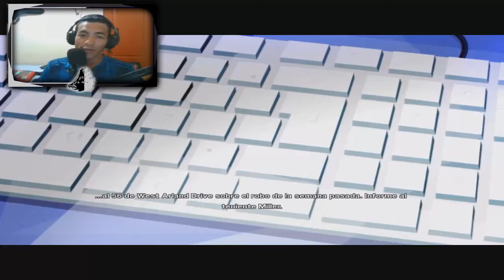Mirror's Edge Music🕺 - Como MAT4R una WAIFU🥰 - Gameplay En Español - BŁ4ÇK H.E 2021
Hoy Por Fin, Pude Probar el VideoJuego Mirror´sEdge y Puedo Decir Que Fue Una Locura TOTAL!!!... Pense Que el Juego Era Un Poco Aburrido, ¡Pero!
Termino Siendo Mas Que Divertido y Emocionante. Agradezco Encaresidamente a PixelySoftMusic Por Prestarme Su Equipo y Poder Traerles Este Magnifico Video Donde Habran Disparos, Waifus, Adrenalina y. BUGS!